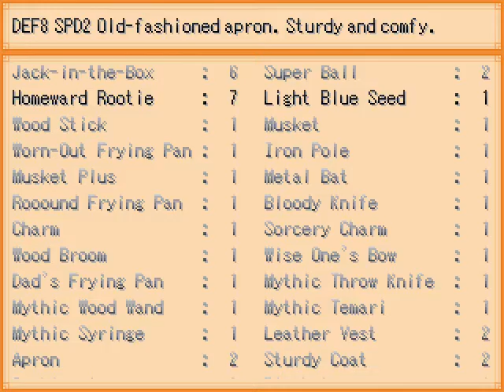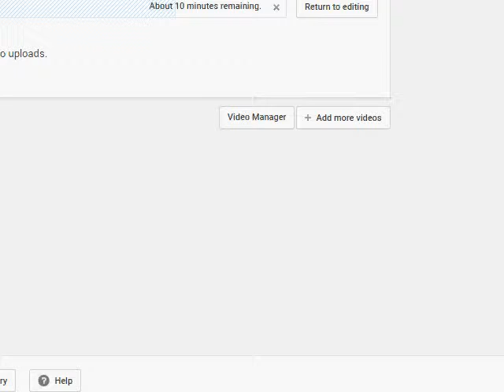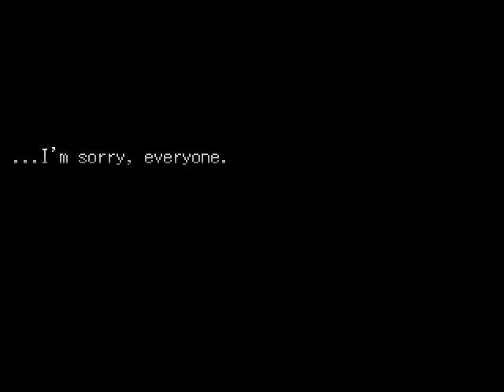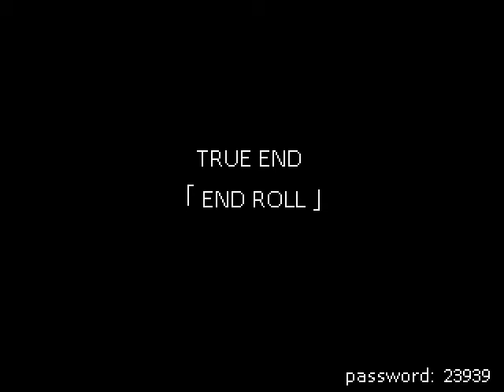End Roll - Final Day+Bonus Room+True End 1&2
Yes! Finally we've made it to the very last day...on toppa that, the bonus room is unlocked too! Really, there's nothing more to be asked for! See how Russel ends up...at last...

Thanks y'all fer watchin'! Hope you enjoyed the bonus room too.  I don't think there's much we didn't do in the game...except for fishing.  Think it's pretty self-explanatory.  Just catch the fish and get somebody to make it into a dish for you!